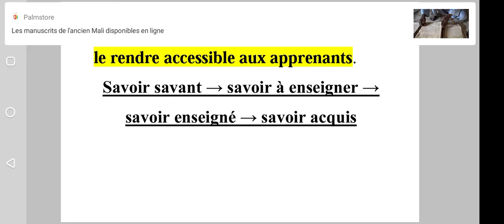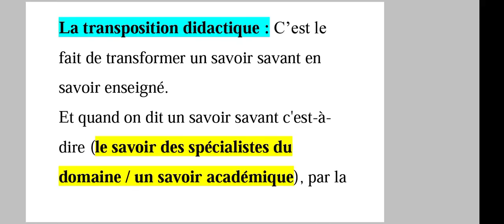la transposition didactique - définition